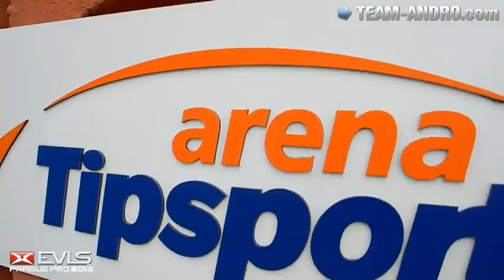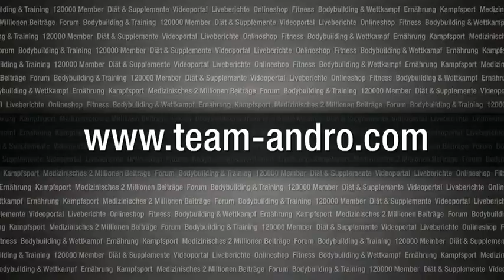EVLS Prague Pro 2013 - Prejudging 1st Callout